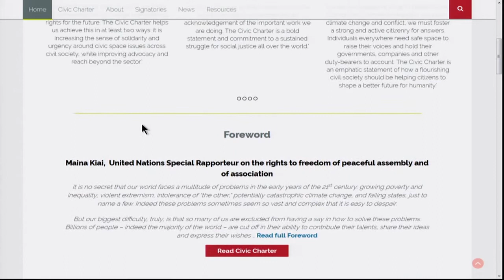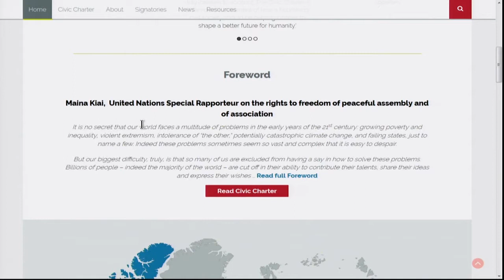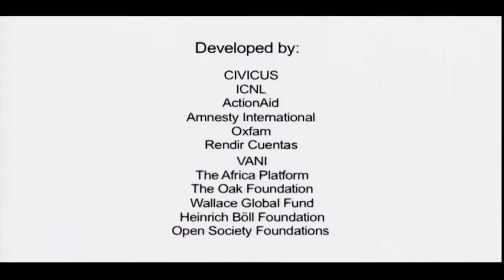Global Perspectives 2016 - The Future of Civic Space: United in the Struggle for Civic Space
The SDGs provide a historic opportunity to drive transformational change. Successfully implementing these global goals requires comprehensive contributions from all sectors alike; governments, business, academia and civil society. This, however, is significantly challenged by the worrying global trend of shrinking civic space. Global Perspectives aims to address this challenge by focussing the conference on the question:
How can civil society actors worldwide protect and expand civic space, in order to make meaningful contributions to the implementation of the SDGs and climate goals?

Keynote Address - Our Space, Our rights: Launching the Civic Charter
- Arthur Larok (ActionAid Uganda)

 Panel Discussion - United in the Struggle for Civic Space
- Burkhard Gnärig (International Civil Society Centre)
- Anabel Cruz (Instituto Comunicación y Desarollo), Harshvrat Jaitli (VANI)